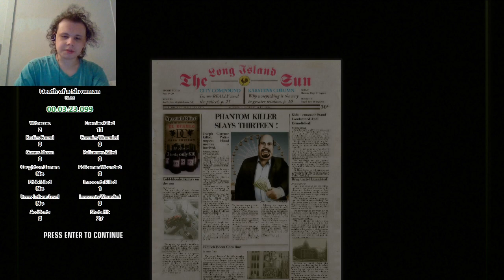Hitman: Blood Money - Death of a Showman 3:23 Pro Any%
This is one of the most straightforward levels to run, as it's just a matter of running to the end. Unfortunately it sucks to run because of an unskippable cutscene at the beginning of the level. Usually this level is manually timed since you're not given a stats screen at the end of it, but thanks to Statman, we can now time it using in game time. Third place time at the time of this run being submitted.